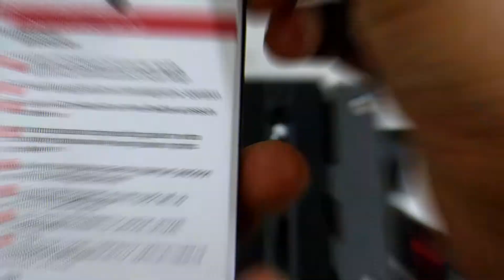Manfrotto 502AH Pro Video(Fluid Head) Unboxing and Review Sri Lanka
Manfrotto 502AH Pro Video(Fluid Head) entry level  professional fluid head. Unboxing and Review Sri Lanka.